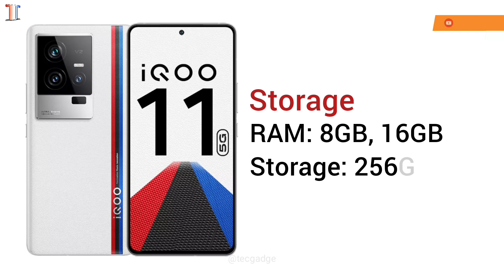iQOO 11 5G Review || iQOO 11 5G Full Detail || iQOO 11 5G Price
Hello dosto, iss video me aap iQOO 11 5G ke full detail jisme aap (Color, Display, Camera, Processor, Dimension, Storage, Operating System, Connectivity, Battery & Charging, Price etc) janenge.